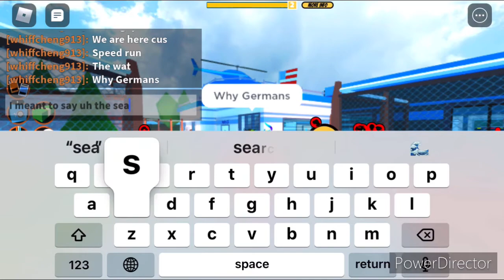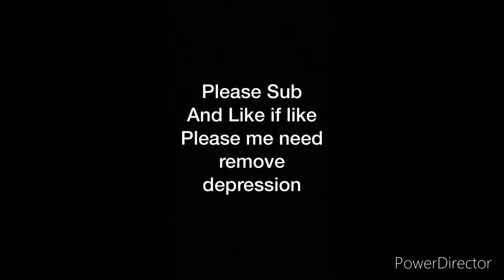Volt 4x4 Speedrun (Not Clickbaited)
First Speedrun in Roblox and first time waste robux in videos
-{Tags}-